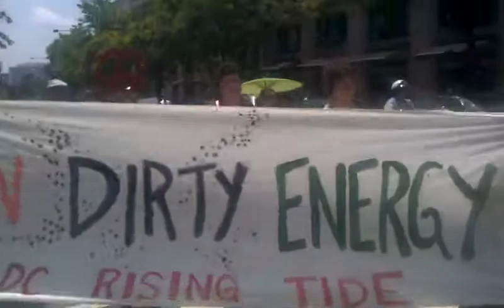FearlessSummer Climate Activists March in DC against Dirty Energy! (6/25/2013)